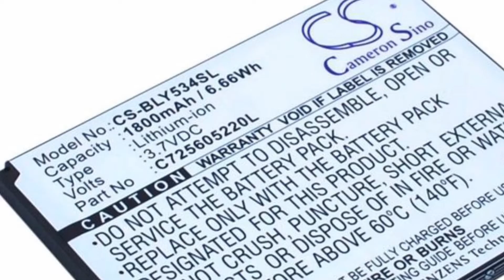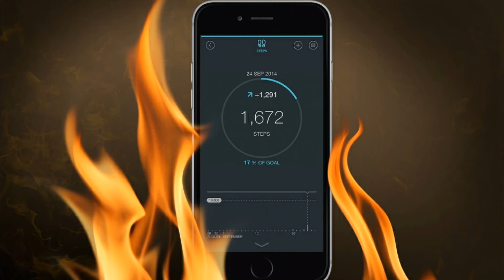କେମିତି ଆପଣ ନିଜ Smartphoneକୁ Blast ହବାରୁ ରଖ୍ୟା କରିବେ || How to Protect your Smartphones from Blasting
Hi Friends
This is a video in which you will get to know that how can we protect our Smartphone from Blasting.

      If you like this video than please don't forget to :-
OdiaTechPark Channel.

Important Notes: In this video or in our videos whatever we are showing,